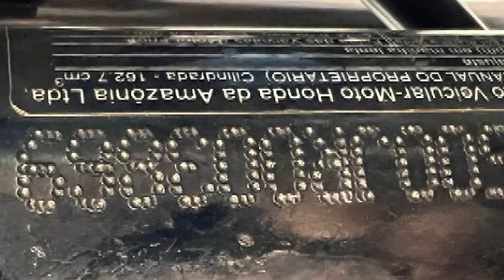ASSALTO DE MOTO EM VARGEM